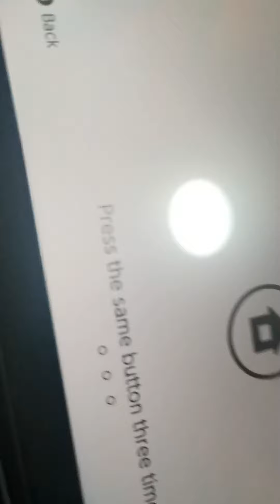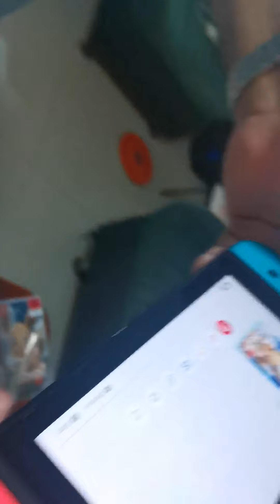NINTENDO SWITCH UNBOXING